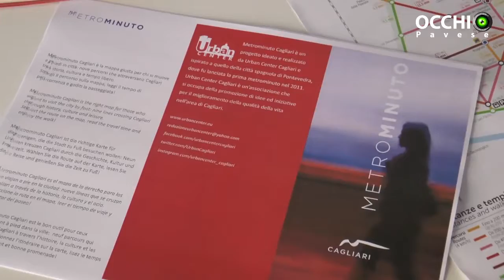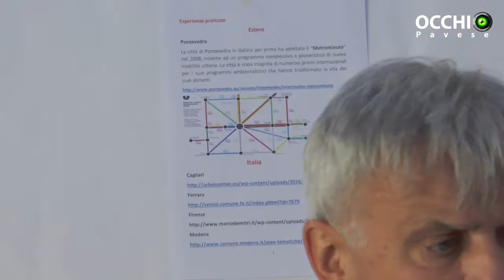Voghera: presentato "Metrominuto" per una città sempre più pedonabile